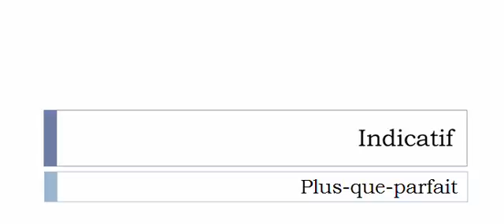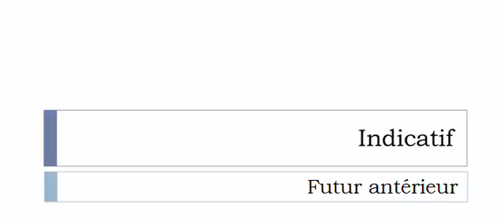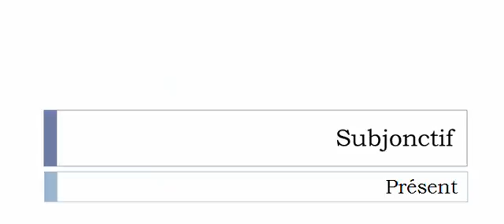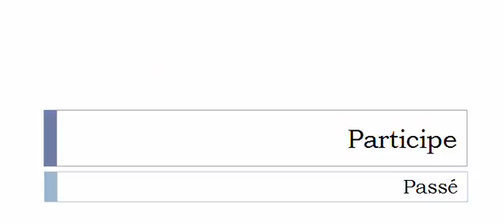Curso de francés = Conjugación = Perdurer